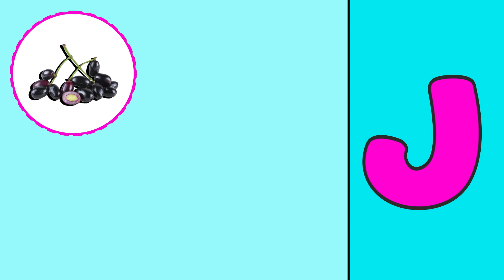Words That Start With Letter J For Kids |3 Words From J | J Words Vocabulary | Kids Learning Video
Words From J
This video is for kids to learn 3 words from J. This kids learning video is a good addition to learn words that start with letter J for kids. We are trying to produce J words vocabulary for kids.

You will find queries for:
1. A to Z Learning Videos
2. A to Z Learning Words
3. A to Z Learning English
4. A to Z Learning Alphabets
5. A to Z Reading Video
6. Learn A to Z Alphabet Reading
7. A to Z Learning Videos For Kids
8. A To Z Learning Videos For Kindergarten
9. Educational Videos For Kids
10. A To Z Vocabulary For Kids
11. English Reading For Kids